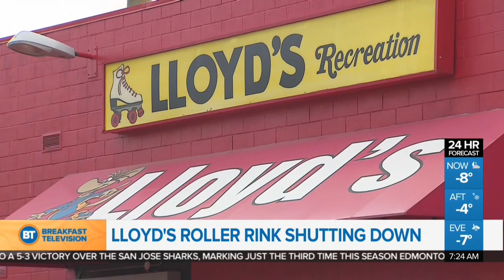Lloyd's Roller Rink Closing Down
After more than fifty years of business, Lloyd's Roller Rink, closes its doors.